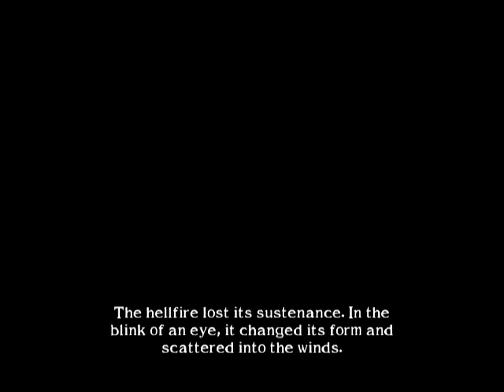SoulCalibur 2 - Talim Ending